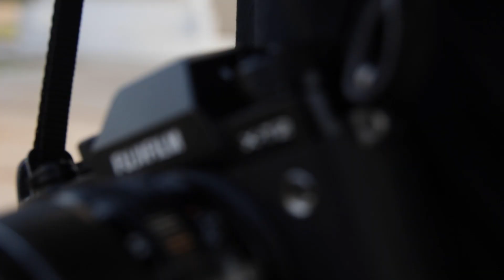Throwback Friday | Episode 1 | Scott Kelby Worldwide Photowalk 2017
This video present the behind the scene of Scott Kelby Worldwide Photowalk Competition 2017.